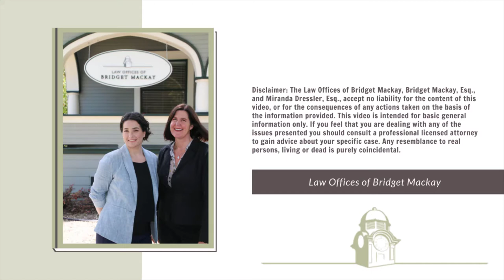What is the Difference Between Trust Administration and Probate?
When you pass away and have assets your estate will go through either a Probate or a Trust Administration. While these are relatively similar processes there are some key differences such as the cost, how long it takes for your beneficiaries or heir to inherit and the amount of control you have over how you assets are distributed and who is in charge of distributing them.

With a focus in Estate Planning, Probate and Trust Administration for the greater Sonoma, Marin and Napa areas - Bridget understands the intricate laws and regulations to counsel clients and make arrangements to fit your unique needs perfectly. Bridget believes in relationships. Taking care of you and your family is what matters above all else.

The Law Offices of Bridget Mackay, Bridget Mackay, Esq., and Miranda Dressler, Esq., accept no liability for the content of this video, or for the consequences of any action taken on the basis of the information provided. This video is intended for basic general information only, if you feel that you are dealing with any of the issues presented, you should consult a professional licensed attorney to gain advice about your specific case. Any resemblance to real persons, living or dead is purely coincidental.